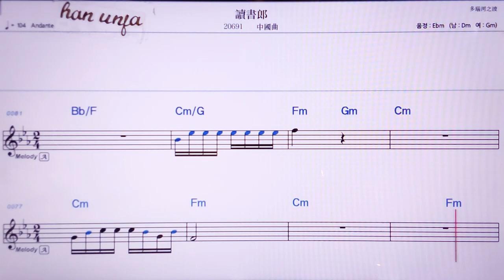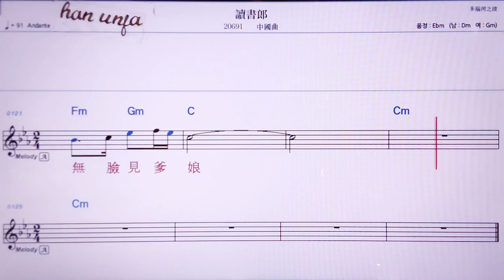💖두쑤랑/중국 곡 👍MR,노래방, 악보, 코드,Karaoke With Sheet Music